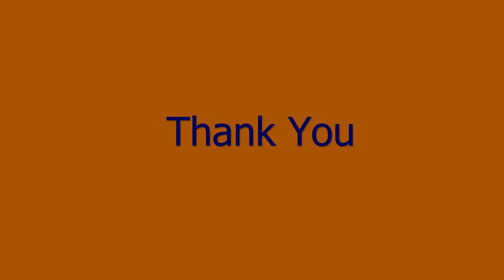Inverse Laplace Transform|GYMAT101 Group B&C|S1 module3 2024 scheme maths|MAT102 S2 Module 4| Part8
Semester 1 Module 2
 GYMAT101 (Group B &C)
Mathematics for Electrical Science & Physical Science -1